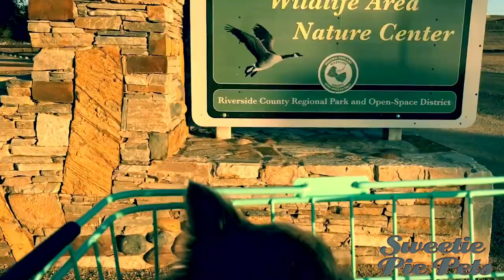Chihuahua goes on a bike ride - Bruce rides down to the river trail | Sweetie Pie Pets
We decided to take Bruce on a ride down to the river trail along the Santa Ana river in Norco, CA. Bruce is just as happy as a clam. We brought the snugglie for him because it was a bit windy and cooling off in the late afternoon. We clip Bruce in so he's nice and safe and away we go. Bruce is our handsome male apple head Chihuahua. He is a lilac and long hair. Bruce's demeanor is so gentle and willing to go along with all kinds of adventures.
Sweetie Pie Pets is trying for 1,000 subscribers - maybe by the end of December, 2018. I'm not sure, but every single subscribers helps push us to our goal. We are averaging about four or five per day.